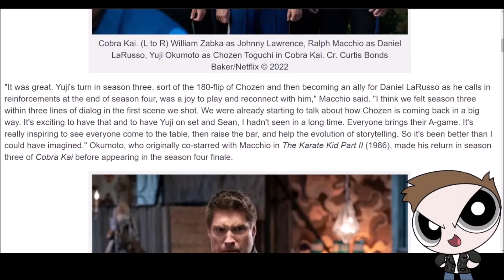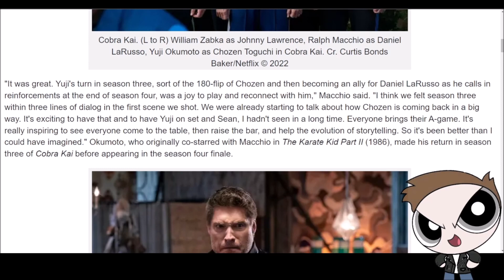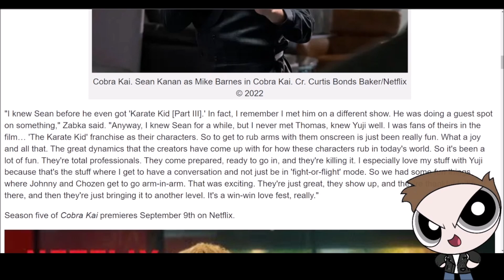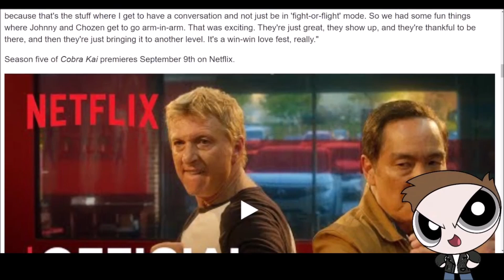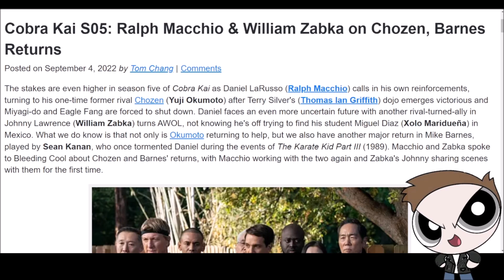COBRA KAI RETURNS SEPT 9TH and I AM READY!!!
COBRA KAI RETURNS SEPT 9TH and I AM READY!!! The Karate Kid is back and teams up with his former foes to take on Terry Silver and Cobra Kai for season 5!

Hey, this is LP, writer and creator of the indiecomic book Nyobi. I do live streams throughout the week on youtube and Twitch.